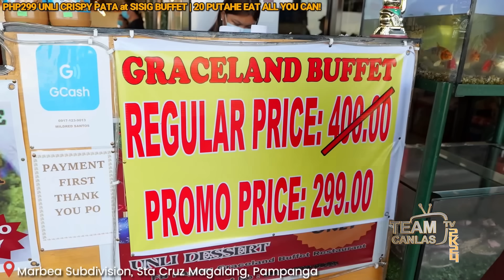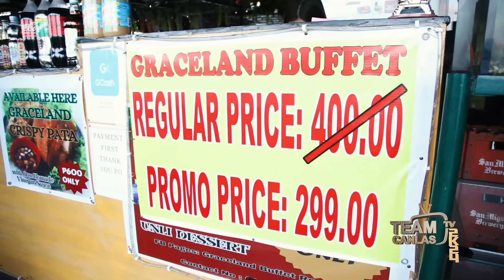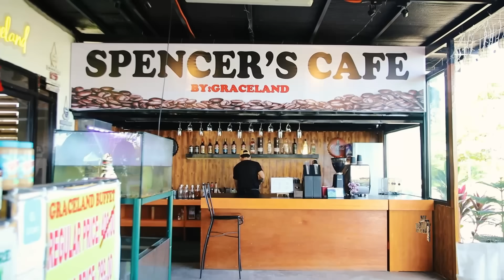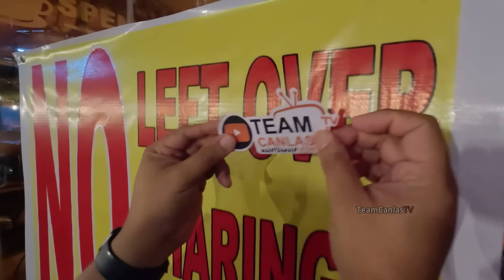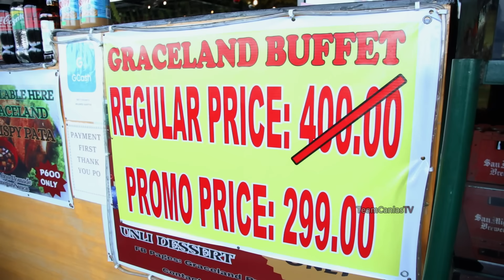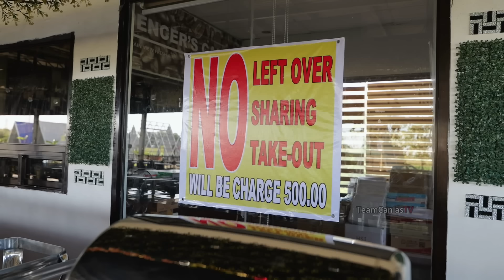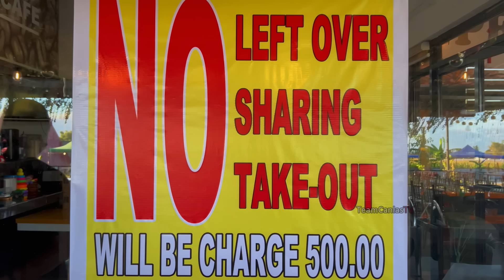299Pesos Lang “UNLI CRISPY PATA BUFFET!” EAT ALL YOU CAN!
Legit na sa halagang 299Pesos lang, UP TO SAWA na ang CRISPY PATA, SISIG, SAMGYUPSAL at mahigit 20 PUTAHE na pagpipilian! UNLI din ang drinks dito! Isa din sa mga SULIT na Buffet na nadiscover natin so far!

Graceland Buffet Restaurant
Located ito sa Marbea Subdivision, Sta Cruz Magalang, Pampanga